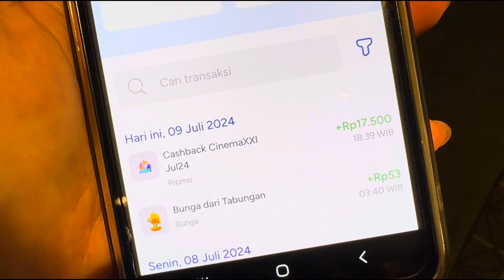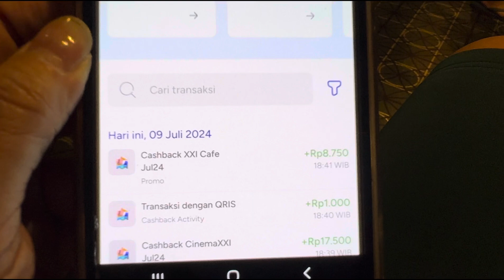XXI TICKET CASHBACK 50% & XXI CAFE CASHBACK 25% via QRIS BANK SAQU